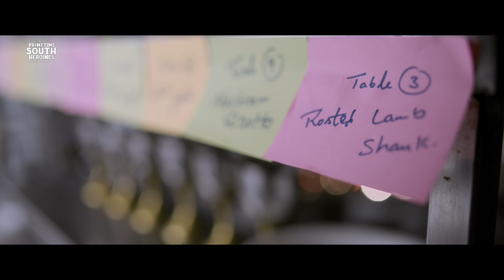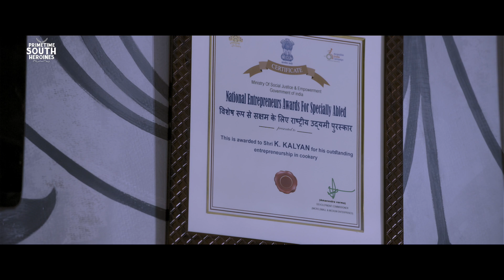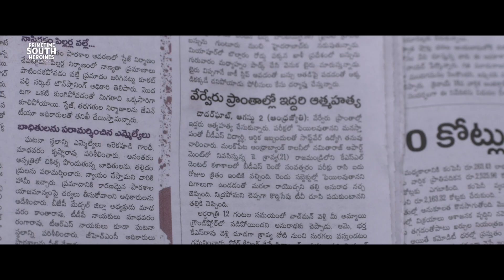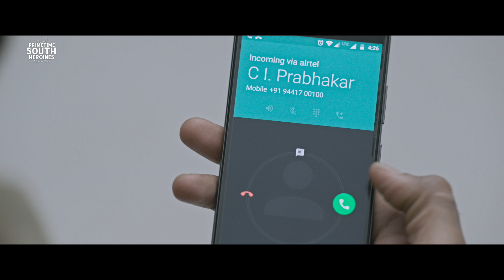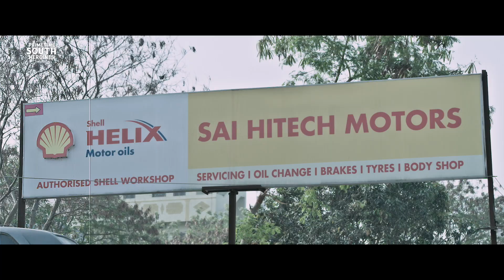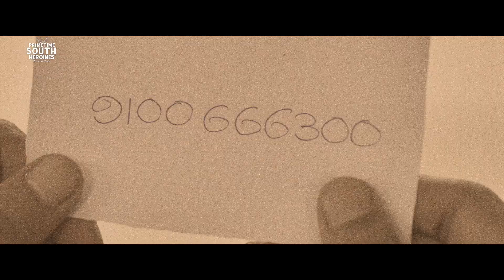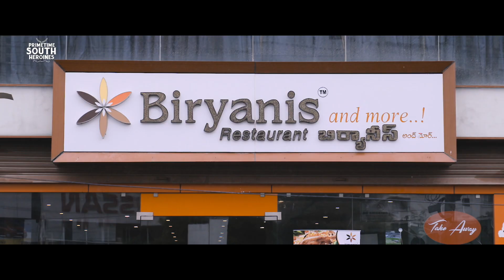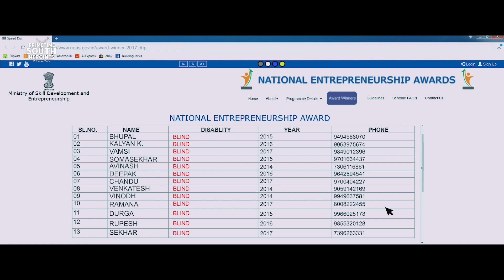Taapsee Pannu Full Movie Hindi Dubbed "NEEVEVARO" | Aadhi Pinisetty | South Movie Love Story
Presenting South (Sauth) Indian Movies Dubbed In Hindi Full Movie (Action Romantic Movies, साउथ मूवी, सुपरहिट हिंदी डब्ड फिल्म) "Taapsee Pannu" Exclusively on @PrimetimeSouthHeroines

Credits
Stars - Aadhi Pinisetty, Taapsee Pannu & Ritika Singh
Directed by  Hari Nath
Produced by M.V.V. Satyanarayana, Kona Venkat
Cinematography: Sai Sriram
Edited by Pradeep E. Ragav

Synopsis:
Kalyan (Aadhi), a blind chef, owns a restaurant and is very successful. He has a loving family, and is well respected by his workers. His usual daily routine includes spending time in his restaurant playing guitar after it closes, and taking a walk back to his house. One night while he is about to close up and leave, Vennela (Taapsee Pannu) shows up in the restaurant requesting to help feed a homeless person.

Kalyan is impressed with her in their first meeting, and gradually starts to fall in love with Vennela and proposes to her one day. Vennela says that while her feelings are mutual, her dad got into trouble with people who lent him money and the goons are threatening to abduct her if her dad doesn't repay them, and both she and her dad are planning to skip town in order to escape them. Kalyan assures that he will pay it the next day, however gets hit in accident while going back home and gets admitted in hospital for 2 weeks, unconcious.

When kalyan wakes up, he will not be able to find Vennela and fears that goons might have abducted her. Series of unexpected and shocking events follow. In the end Kalyan finds out that Vennela is a con-woman and has been cheating disabled people in the name of love and has been stealing money from them. Vennela is caught redhanded trying to cheat a another person and is sent to jail.